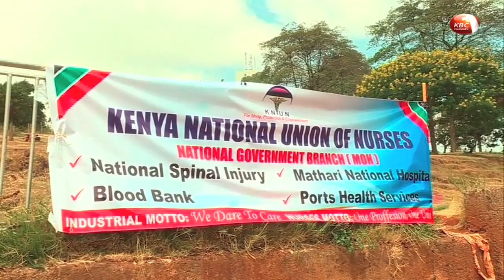Patients to breathe a sigh of relief after nurses call off their strike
Patients in Kakamega and Bomet counties can now breathe a sigh of relief after nurses in the two regions called off their strike. This follows successful negotiations with their respective county governments. However the industrial action continues in 16 other counties as nurses push to have county governments honor the return to work formula signed in 2017.